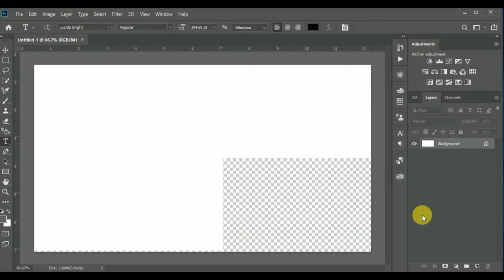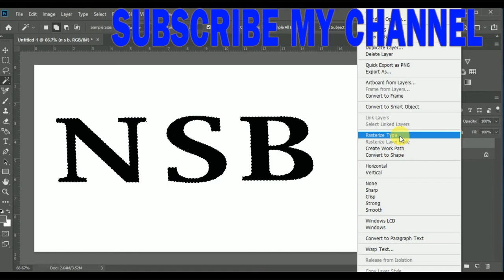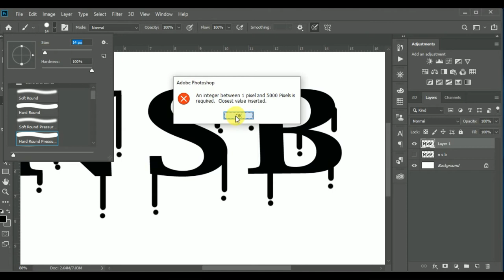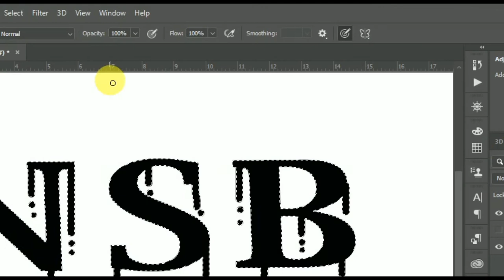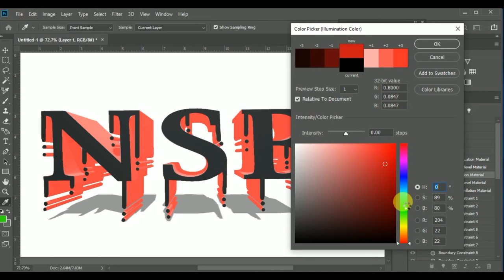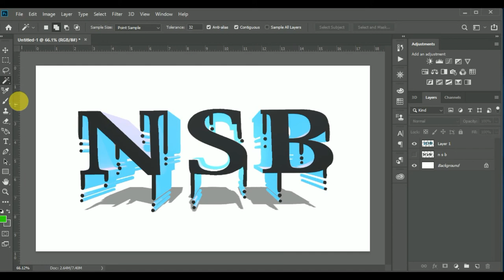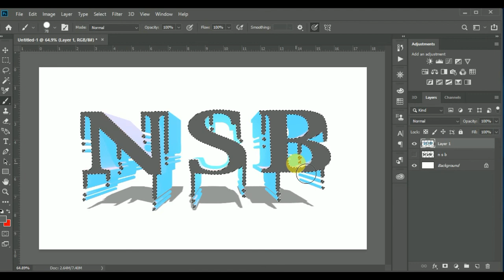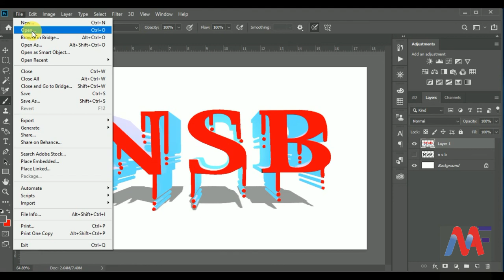How to Make 3D Text in Photoshop cc | Photoshop Tutorial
hi friends it has been short time i came here with new video.
how to make 3D text in photoshop cc 2019 for you .
i hope useful for you and   you'd like this video .
for more video go
cover topic
1-3d text effect
2-3d text
3-photoshop
4-photoshopcc
5-photoshop tutorial
6-photoshop cs6 tutorial
7-how to
8-cs6
9-cs5
10-cc

THANKS FOR ck here .